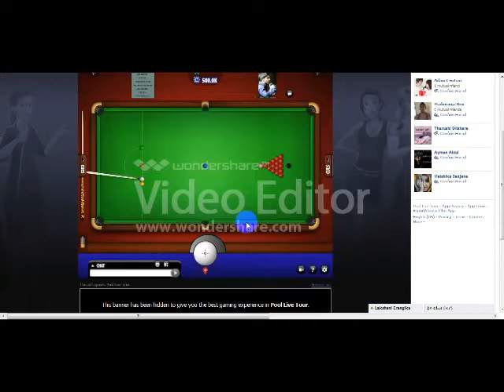Anjana Menuka SL:03